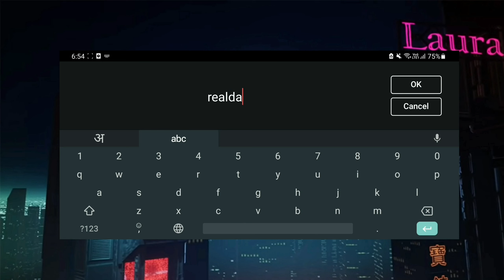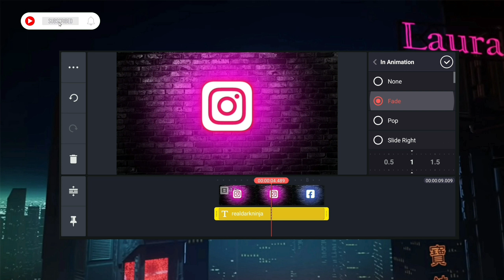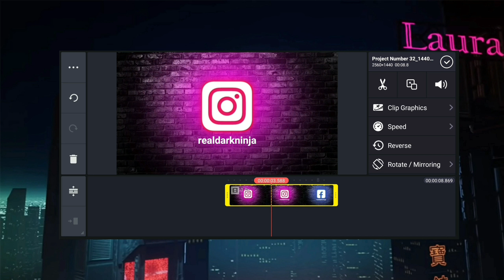Neon Social Media Intro Templates | Instagram & Facebook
(Password Inside Video)

Youtube Starter Package :
1. Logo
2. Banner
3. Intro
4. Outro
5. Lower Third
6. Animated Gaming Overlay
7. Thumbnail
8. Stream Package
9. Twitch Pack
10. Facebook Pack and More
--- Instagram Me For Pricing ---

Support Channel Shopping Through :

My Pc Spec :

Keyboard & Mouse
Ryzen 5 3600
GTX 1650 Super
Junction Box